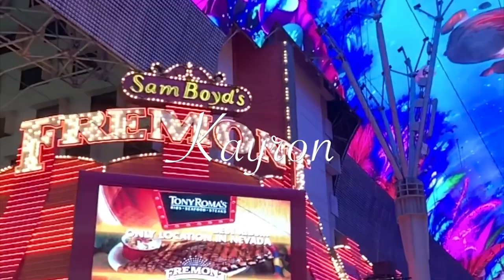Kayron- “Nights Like This” (Official video)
New video off the latest release “Xtreme Measures”

Directed by: Reesedagawd

Edited by: IamKayron